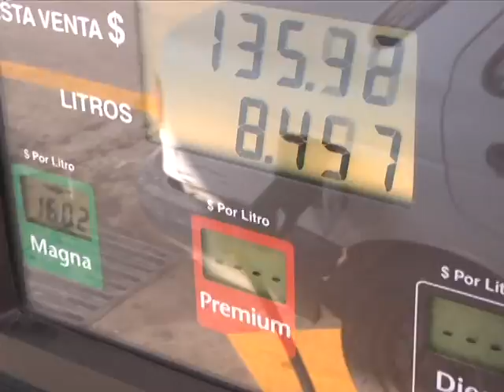Precios oficiales del combustible para el 24 de marzo de 2017